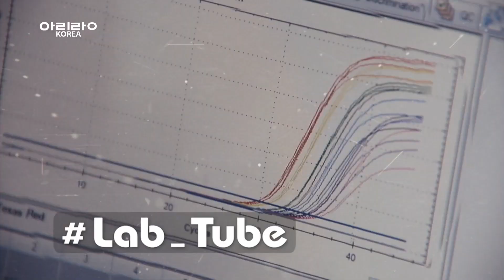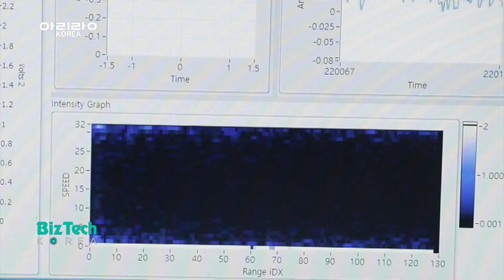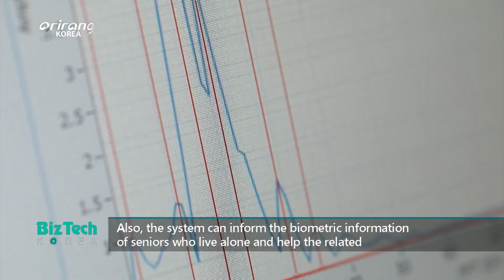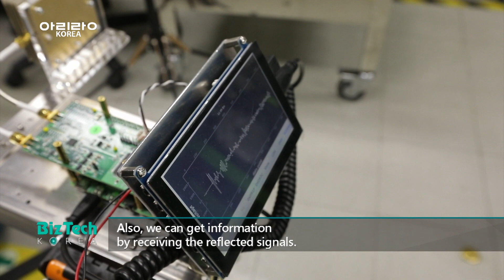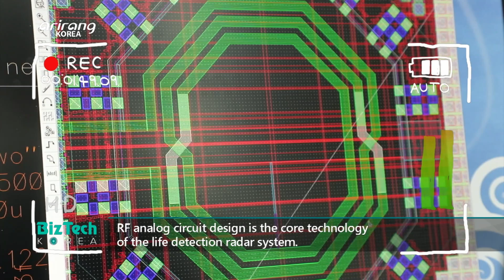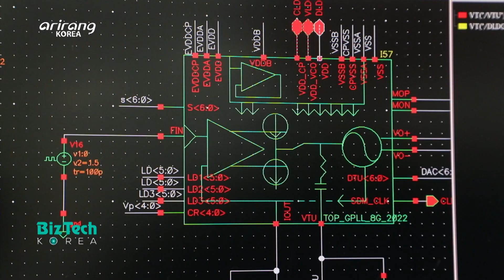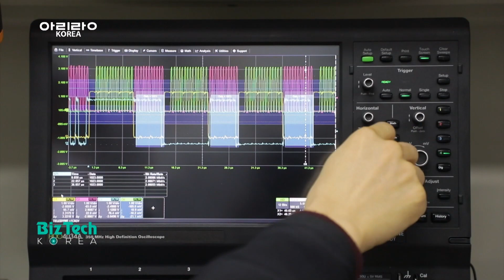[BizTech KOREA] Life detection radar sensors [Lab_Tube]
Life detection radar sensors

Disasters like fire, explosion and collapse can cause severe damages of human life.
And a lot of technologies that enable rapid responses at disaster scenes have been developed. On this week’s Lab_Tube, we look into the AI SoC Research Division of Electronics and Telecommunications Research Institute which has developed semiconductor radar sensor technologies for rescue operations.

The research team has developed a life detection system that can rescue survivors at disaster sites which are difficult to have a clear view. The system has implemented two radar sensors and it can detect biometric signals including the movements of survivors, heart rates and breath. It will be developed into a smaller item that can be attached to a helmet or a smartphone of firefighters.

And it is expected to be applied to real disaster sites. We explore the ongoing effort of the research team which has developed an advanced life detection system that can help safe rescue operations of firefighters.

‘인명 탐지 레이더 센서’

화재, 폭발, 붕괴 등 수많은 인명 피해가 발생하는 재난 현장.
급박한 재난 상황에서 신속하고 효율적으로 현장 대응하기 위한 다양한 기술이 개발되고 있는 가운데, 이번 주 Lab_Tube 에서는 재난 현장에서 사람을 찾을 수 있는 레이더 센서 반도체 기술을 연구하는 한국전자통신연구원 초경량지능형반도체연구실을 만나본다.

연구팀은 전파가 가지는 투과성능을 이용해 어둠, 연기 등으로 인해 시야 확보가 어려운 재난 상황에서 생존자의 존재 여부를 파악하는 시스템을 개발했다. 이 시스템은 두 가지 방식의 레이더 센서 기술이 탑재되어 피해자의 움직임, 심장박동, 호흡까지 미세한 생체신호를 정확하게 탐지할 수 있다. 연구팀은 향후 소방대원의 헬멧이나 스마트폰에 장착해 사용할 수 있도록 시스템을 소형화하는 연구를 이어갈 계획이다.

재난 현장의 골든 타임을 사수하고, 소방대원의 안전한 구조 활동을 돕는 차세대 인명 탐지 시스템 개발로 주목받는 연구팀의 활약을 함께 만나본다.